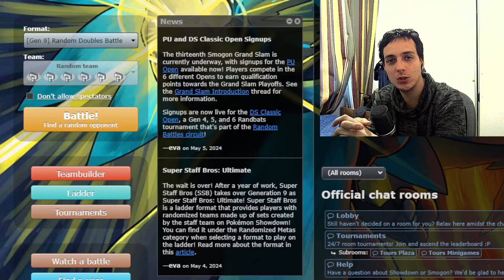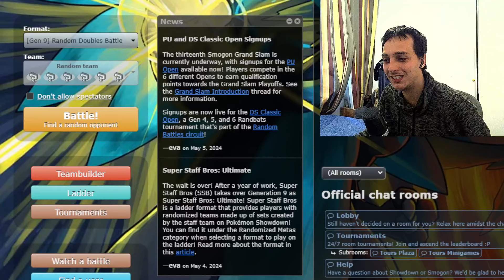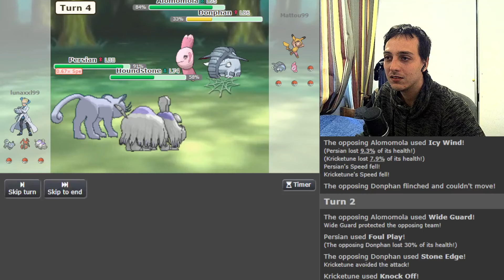COMBATES DOBLES RANDOM - VIVILLON OP 10 AÑOS DESPUÉS